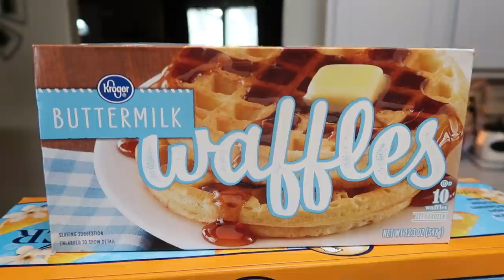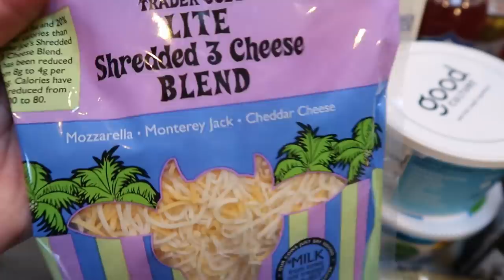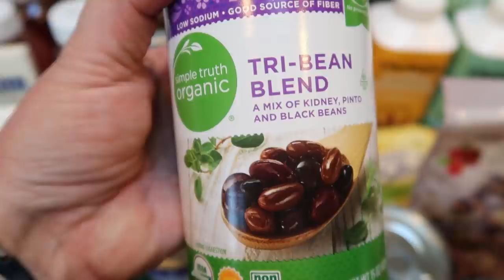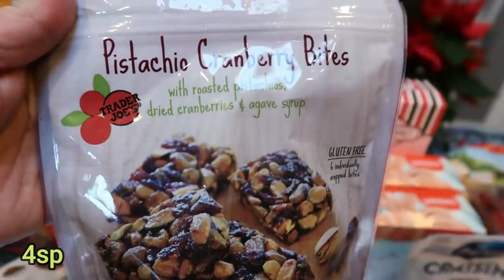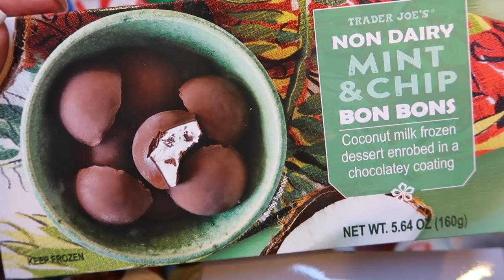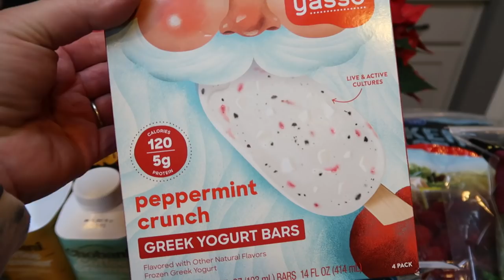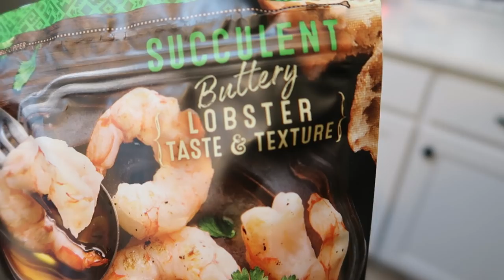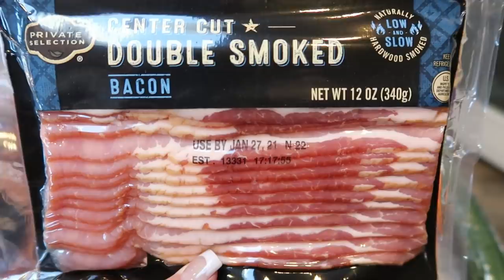BIG WW GROCERY HAUL! | NEW SEASONAL FOOD FINDS!!🎅 WEIGHT WATCHERS!!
HAPPY SATURDAY!! I have a BIG haul for you today with LOTS of new seasonal food finds!!  Enjoy!!  XO

🎉NEW CHANNEL!!! 🎉

Code- jennswwjourney

Code- jennswwjourney

💌HAPPY MAIL!!!💌
Jenn Clayton